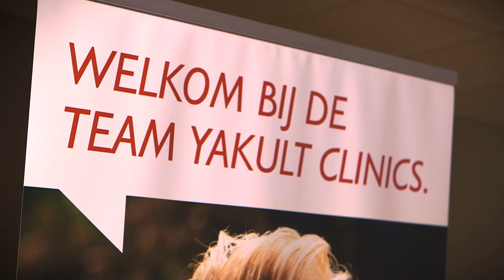Team Yakult: Clinic met Carien Kleibeuker voor 'Vrouw In Beweging'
Op 24 september 2014 vond de derde clinic plaats van Team Yakult voor Vrouw In Beweging. Topschaatster en Olympisch medaillewinnaar Carien Kleibeuker rende mee en gaf iedereen tips over hoe je kunt trainen en hoe je het beste je conditie kunt opbouwen. Kijk met ons mee!